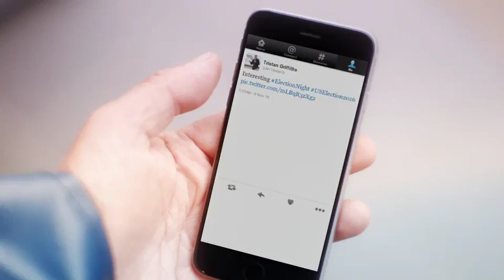Fishermans Friend, Never without a friend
Hans and Sven, have an accident on a boat while missing their good friend @ImTristanG. Lucky escape for your buddies.